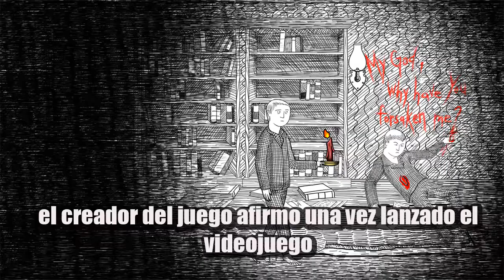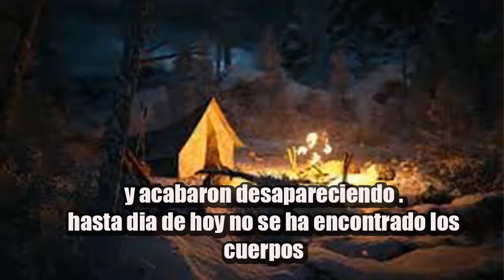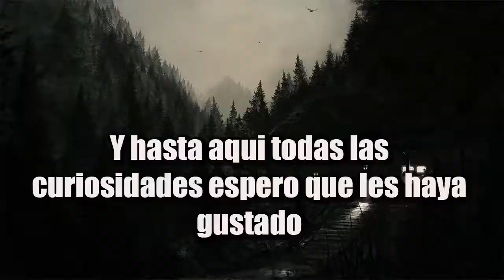Curiosidades en Videojuegos de Terror Parte 3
3t parte de las curiosidades en los videojuegos de Terror.Disfrutenlo.